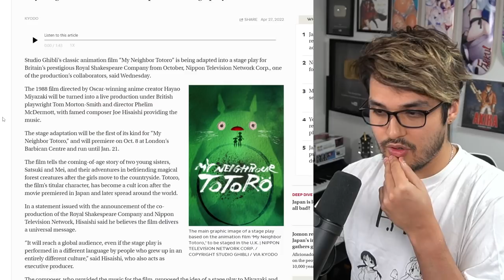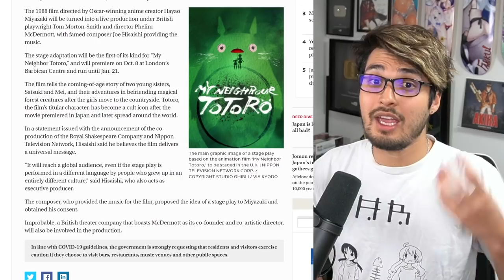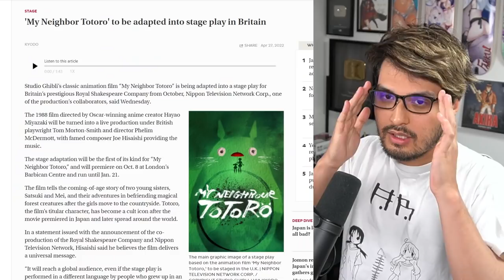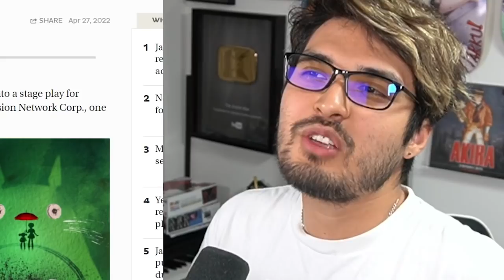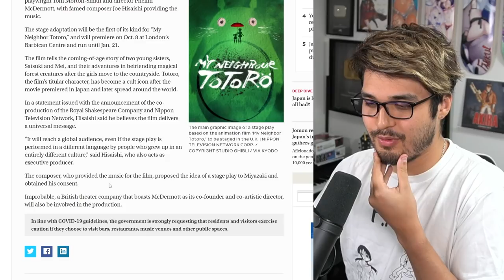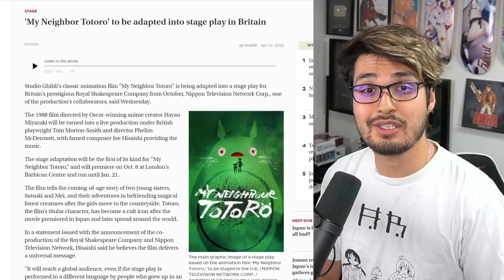My Neighbor Totoro is getting a New Western Adaptation...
The world famous Studio Ghibli film "My Neighbor Totoro" is going abroad to the UK in ways that NOBODY was expecting.